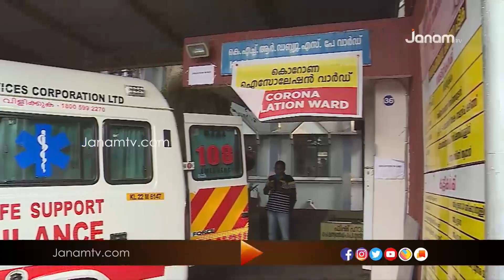ഇടുക്കി ജില്ല കോറോണ മുക്തമായി